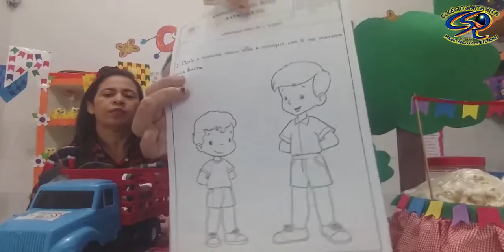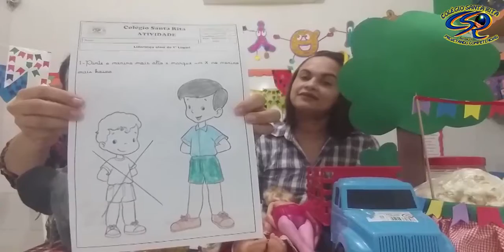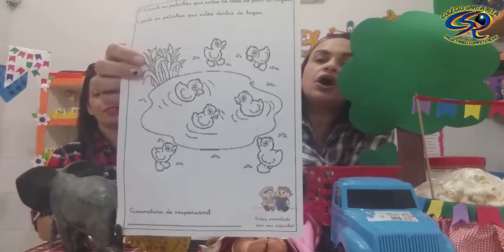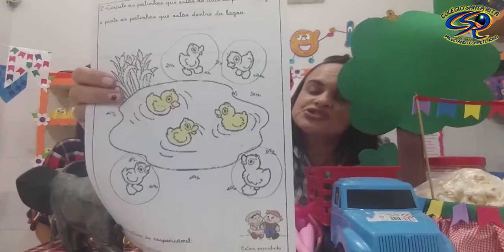MATERNAL II - 24-06